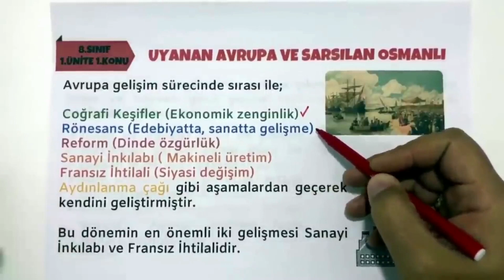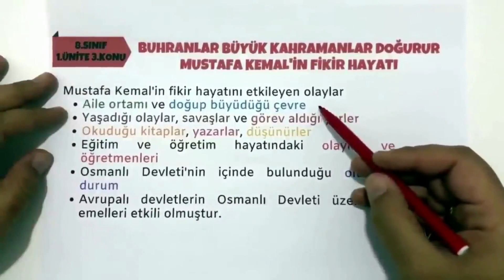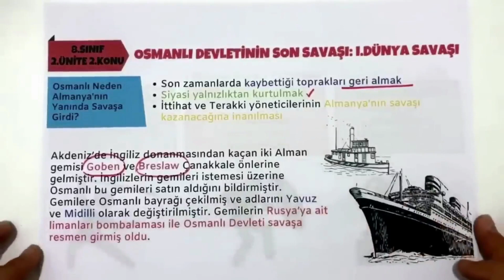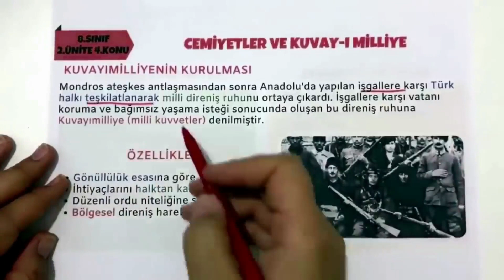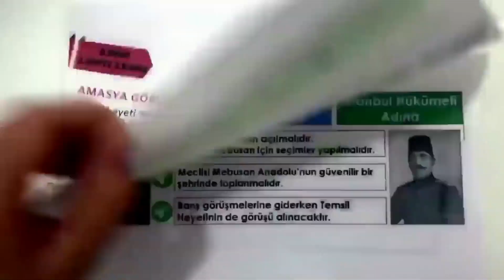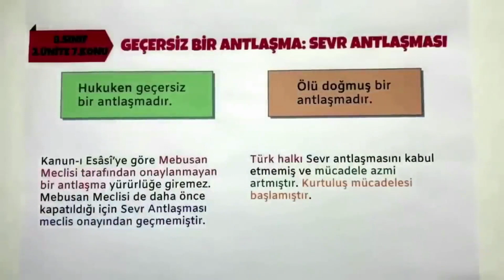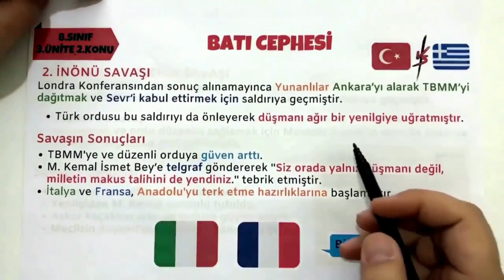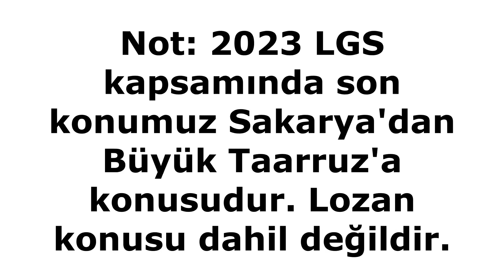İnkılap Tarihi 1.Dönem Full Tekrar LGS 2023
Herkese merhaba. Ben Buğra Hoca. Bu dersimizde 8.sınıf İnkılap Tarihi konularının tamamını detaylı bir şekilde anlatıyorum.